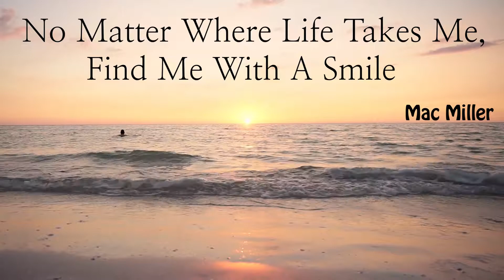Mac Miller | Best Day Ever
No matter where life takes me, find me with a smile. Mac Miller
Fly high man